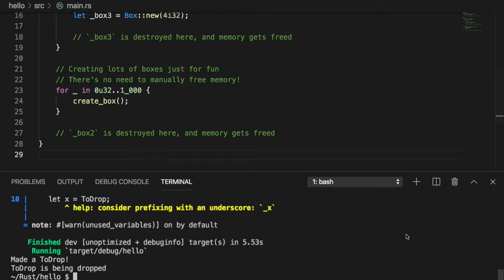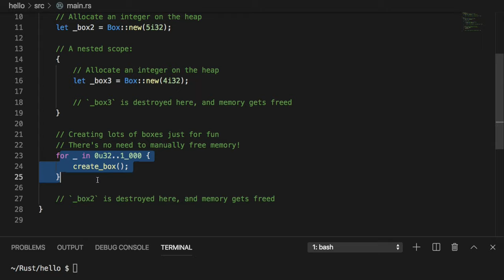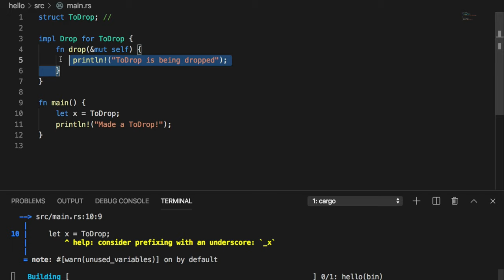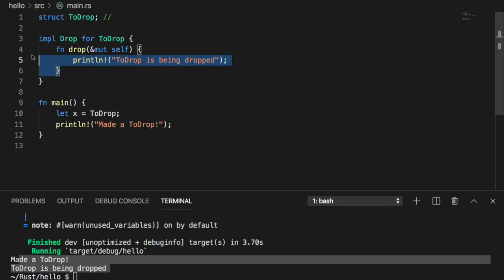[러스트] 089 - 15.1 Scoping rules - RAII